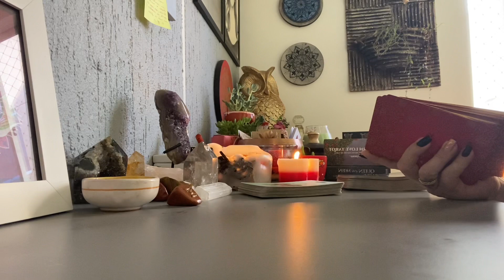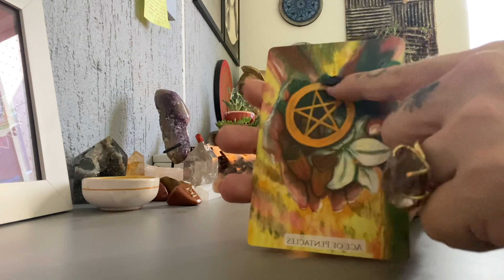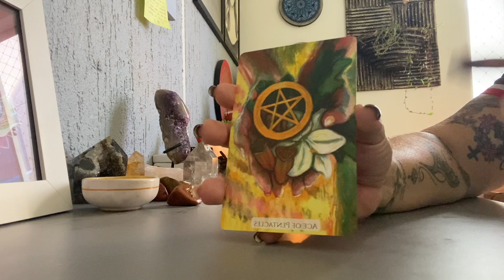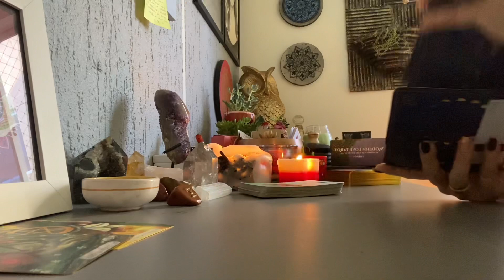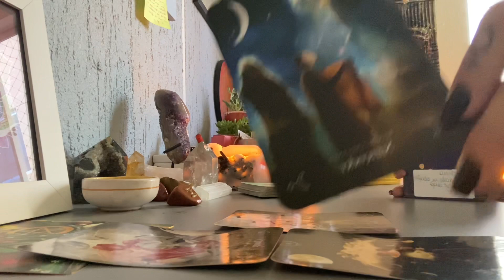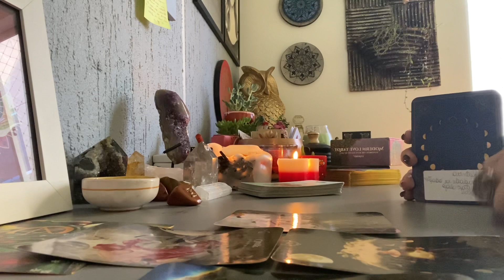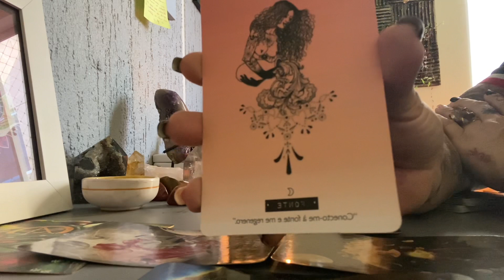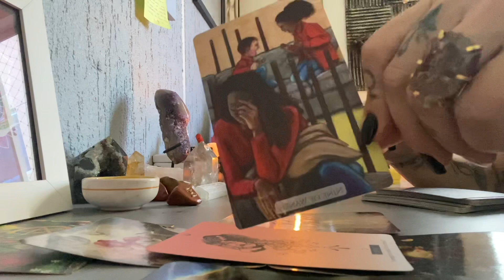LEÃO Lua Nova em GÊMEOS - Você vai ter a SUA COLHEITA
1️⃣ Quer ter acesso a conteúdo exclusivo de tarot e astrologia, e ainda ajudar a manter o canal?

2️⃣  Oráculo O Caminho de Vênus em suas últimas unidades!

3️⃣ Tem interesse em realizar cursos de Tarot? Junte-se a mais de 600 pessoas que já se formaram através dos meus cursos.

Conecte-se comigo 🥰

Cinthia Bernardes